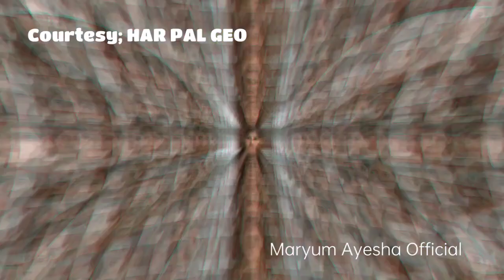Grift Episode 119 Promo - aliabbas mominaiqbal - Maryum Ayesha Official Review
this video is about the drama serial of Grift in which you can get the review through it